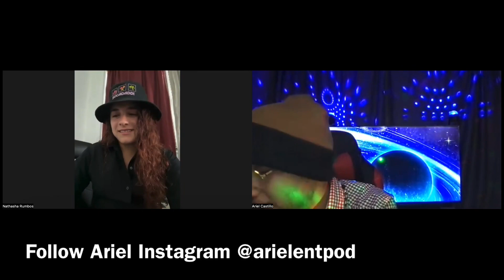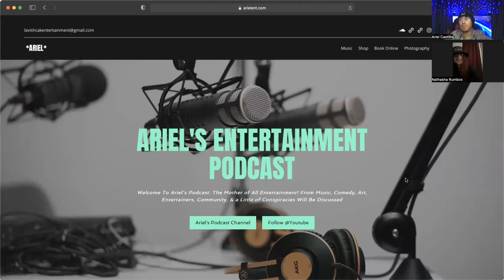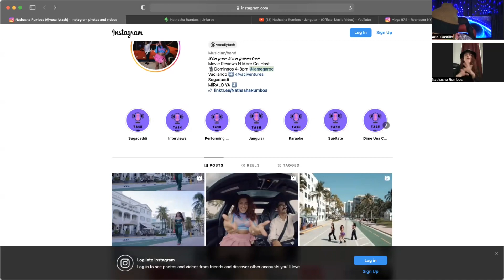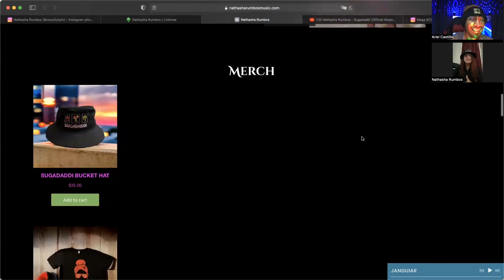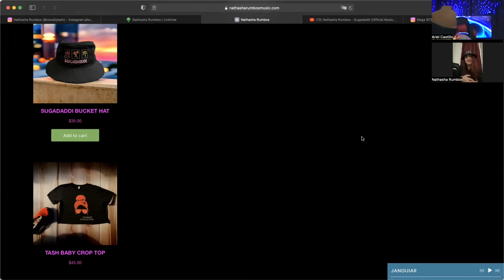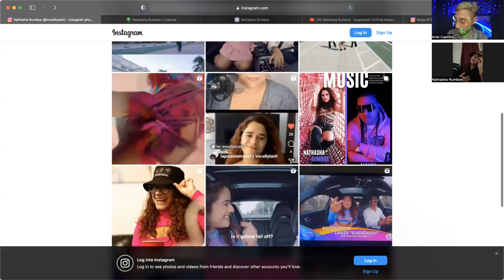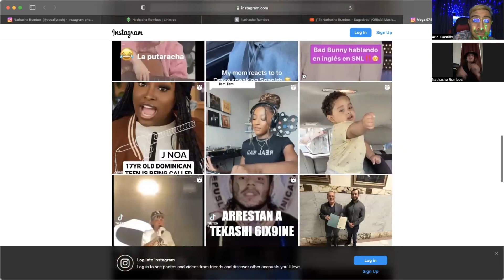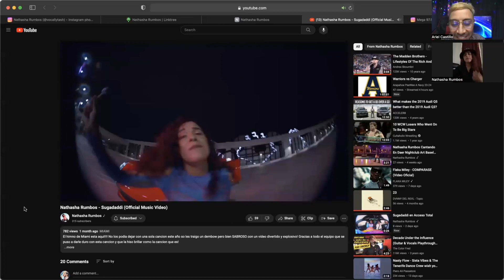EP. 394- Suga Suga! Special Guest Recording Artist Nathasha Rumbos!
In This Episode 394 We Have Special Guest Recording Artist "Nathasha Rumbos” Who Tells Us How She Became Singer, Songwriter, Movie Reviewer CO Host @ La Mega 97.5, and how to make it your passion/purpose/living! Follow & Support “Nathasha" Instagram/YouTube @vocallytash @lamegaroc